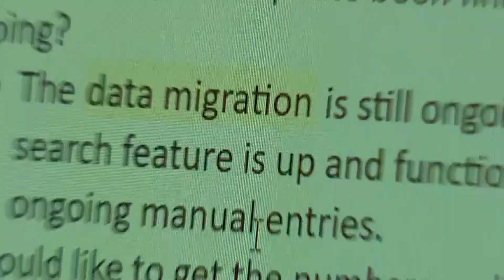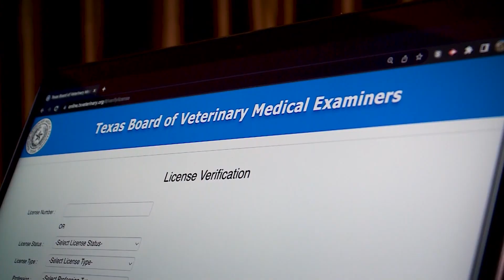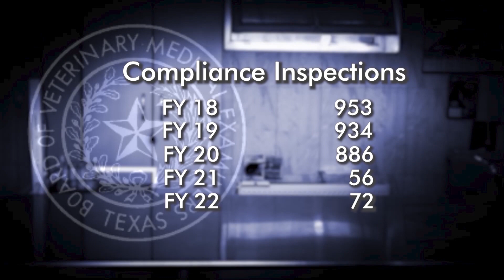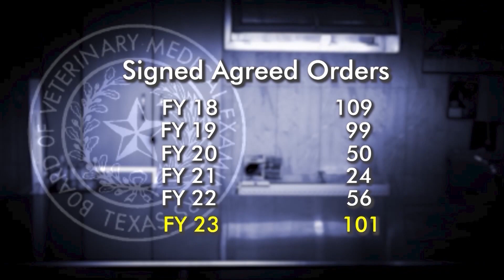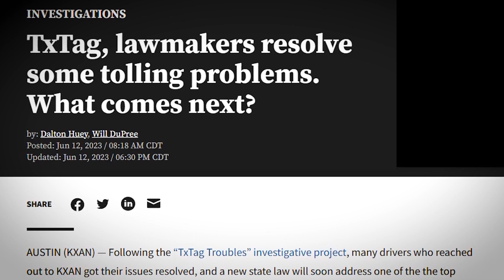State of Texas: New law takes away some Texas Veterinary Board authority, temporarily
Vetting Vets – Change is coming to the Texas Veterinary Board.  We look at what sparked a decision that led to board to give up some of its control.